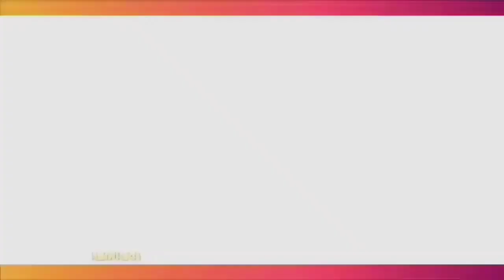Terungkap, Ibu-Ibu Yang Dilaporkan Dewi Perssik Ternyata Fansnya Depe